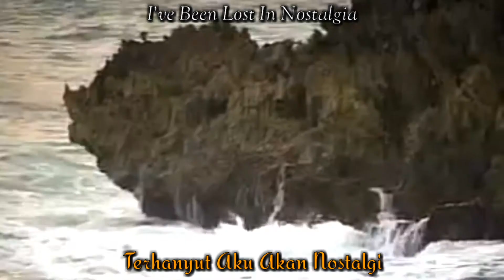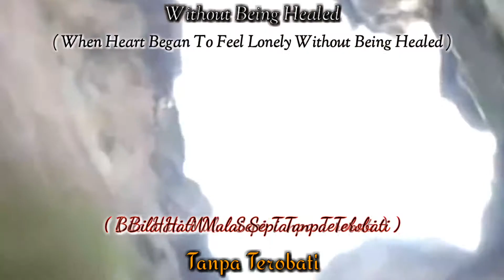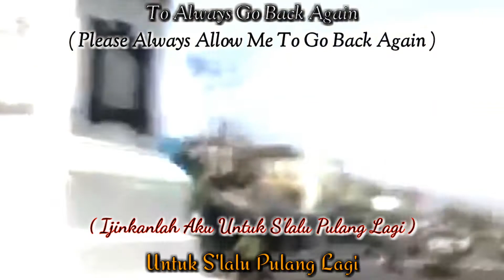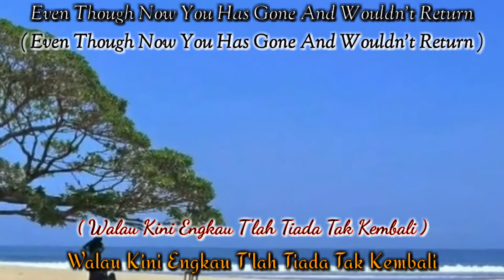Yogyakarta - Kla Project - English Translation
Video from :

13 Tempat wisata di Jogja yang wajib di
kunjung - By : Jones Gila

Jogja At Night/Jalan-Jalan Malam - By : Wanggyp

Ini dia yang Bikin Pengen Kembali ke
Jogja! - By : Fahmi Istanto

Song from :

KLa Project
KLAkustik 2 Album

Give your 'Like' then leave your 'Comment'.
I'll post more chinese (Mandarin), Western, and maybe more other songs.
Most songs are 90s...
See you in my other Music Video (MV)!
Byeeee!!!